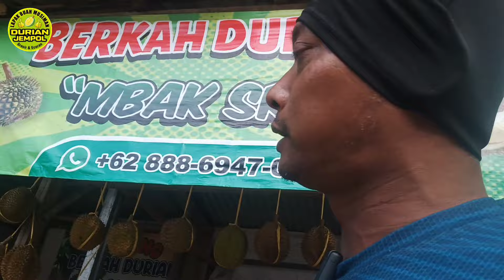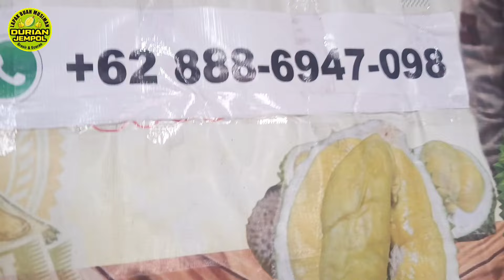PEDAGANG DURIAN VIRAL || PEDAGANG DURIAN LEGENDARIS || DURIAN TEMANGGUNG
Sty 17.00 Minggu 101124

DURIAN JEMPOL
Lumernya dimulut rasanya nampol

CHANNEL BJM LAINNYA

A. Belajar jadi YouTuber
BJM Tutorial

B. Dunia Durian
DURIAN JEMPOL Official

C. Serba Serbi Kehidupan

D. Hiburan sehari hari
MISTER JOHN

E. Dunia Binatang
KAPTEN PUS

F. Dunia Olah Raga dan Budaya

G. Hiburan Olah Raga

Hastag DURIAN JEMPOL